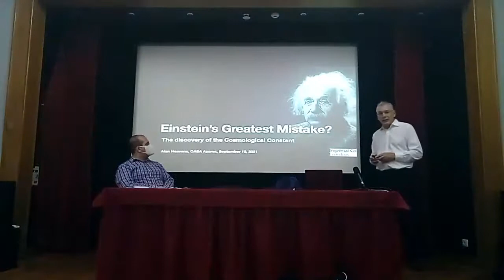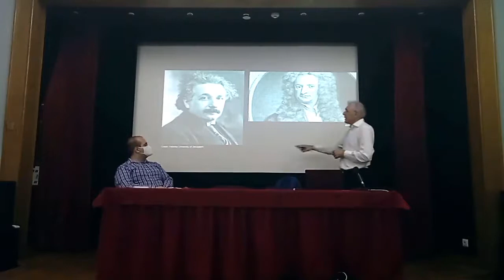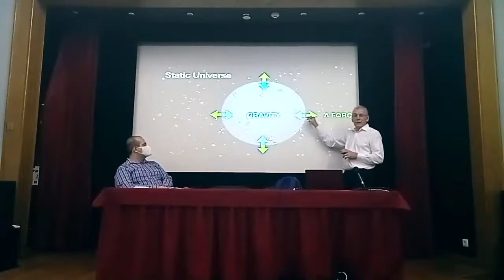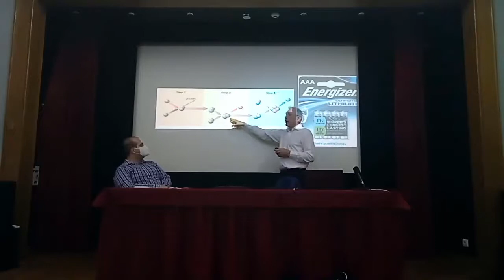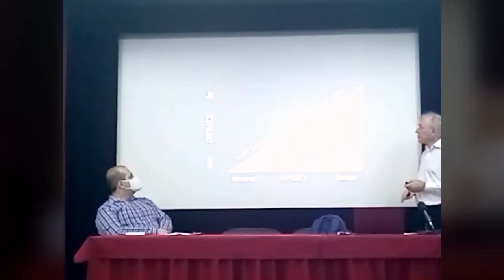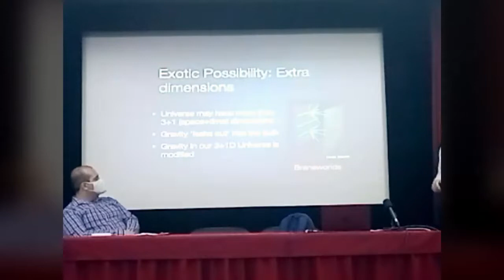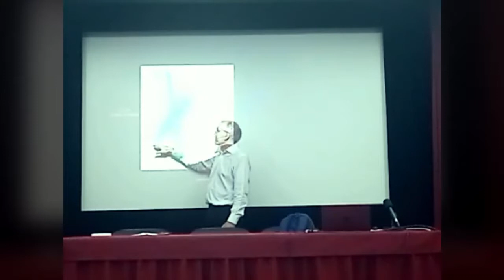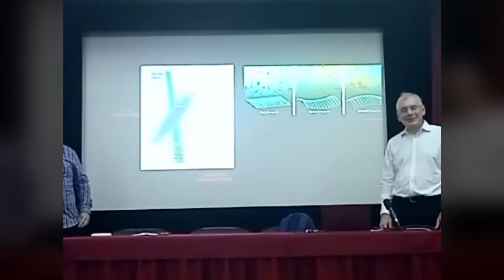Palestra Alan Heavens "Einstein's Greatest Mistake? The discovery of the cosmological constant"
No passado dia 10 de setembro, o OASA contou com a presença do cosmólogo Alan Heavens (da Imperial College of London), no Teatro Ribeiragrandense, para uma pequena apresentação sobre se o Universo e se está em expansão ou se é mesmo estático, como como Einstein procurou prever.

Esta é uma atividade inserida na "II Semana do Universo". Tal como em 2017, esta “II Semana do Universo” resulta de uma parceria do OASA e da Biblioteca Pública e Arquivo Regional Luís da Silva e das instituições organizadoras da “6ª Azores International Advanced School in Space Sciences” (Instituto de Astrofísica e Ciências do Espaço, Observatório Europeu do Sul e Universidade dos Açores) que decorre na mesma semana em Angra do Heroísmo.